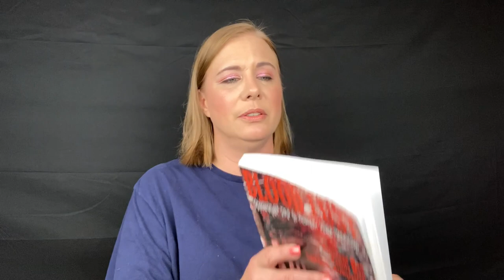True Crime in Oregon, Episode 6 | Dayton Leroy Rogers | The Molalla Forest Killer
Hey there!  Today's video is episode 6 of a true crime series I'm doing once a month here... True Crime in Oregon.  This is the case of Dayton Leroy Rogers AKA The Molalla Forest Killer.  He brutally murdered 8 sex workers in 1987 in the Portland Oregon area, primarily in the Molalla Forest.  I will also be detailing his other crimes in this video, as well.  I recommend that you not have young viewers around while you're listening to or watching this video.

Here is a link to the book that I mention at the beginning of the video, that all of the info in this video came from:
Blood Lust: Portrait of a Serial Sex Killer by Gary C. King

**ALL PICTURES SHOWN IN THIS VIDEO WERE TAKEN OFF OF GOOGLE**

Thank you for taking time out of your day or night to watch this video.  I know these aren't easy to watch.  I do appreciate your time.  Please take good care of yourself and stay safe.  I look forward to seeing you in my next video!